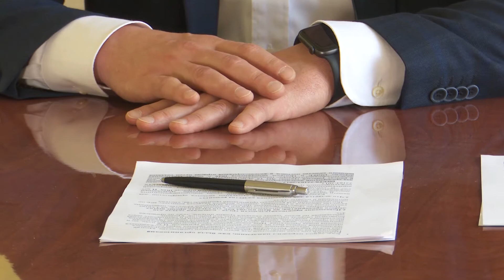Точки над i 26.05.2021 - Ростовский электровозоремонтный завод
Лучшая мотивация сотрудника не "рубль", а активное участие в жизни компании,  возможность вносить свои предложения по развитию. Так считают в руководстве одного из старейших донских предприятий. О повышении производительности труда,  борьбе с кадровым дефицитом и перспективах -  Адель Мустафин, директор Ростовского-на-Дону электровозоремонтного завода.